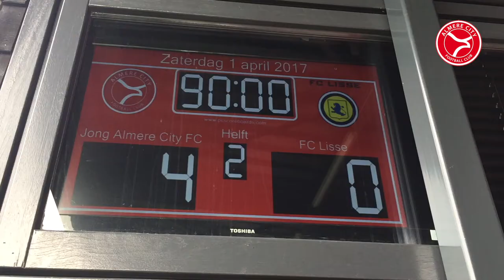Almere City TV | Nieuwpoort geniet van steun fans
Sfeer, passie en drie punten. In alle opzichten was het afgelopen vrijdag een mooie avond voor Almere City FC. Lars Nieuwpoort en trainer Jack de Gier blikken in deze nieuwe aflevering van Almere City TV terug op het met 2-0 gewonnen duel met Telstar. ,,De tribunes zaten goed vol en de fans gaven veel steun. Des te lekkerder is het om dan te spelen”, aldus Nieuwpoort.

De Gier kijkt tevens vooruit naar de aanstaande uitwedstrijd tegen koploper VVV-Venlo. Een kleine anderhalf jaar geleden maakte hij stadion De Koel zijn debuut als hoofdtrainer van Almere City FC. Wat is er sindsdien veranderd en in hoeverre heeft de club stappen voorwaarts gemaakt?

En Jong Almere City FC won afgelopen weekeinde met liefst 4-0 van medekoploper FC Lisse. Een belangrijk resultaat in de strijd tegen degradatie. Verdediger Faris Hammouti, die in de winterstop op huurbasis overkwam uit de A1 van Feyenoord, vertelt meer over de beloftenploeg en zijn avontuur met Marokko O20 in Gambia.